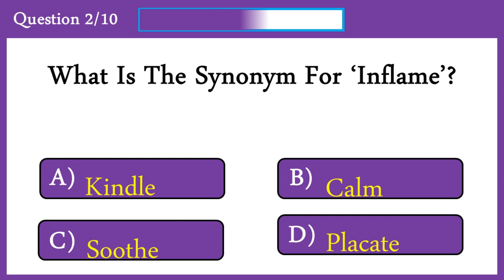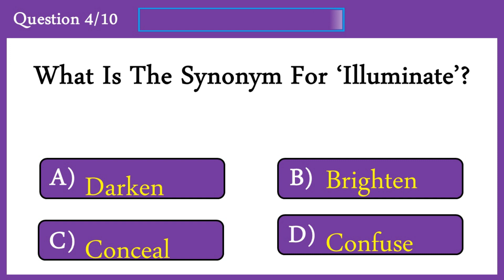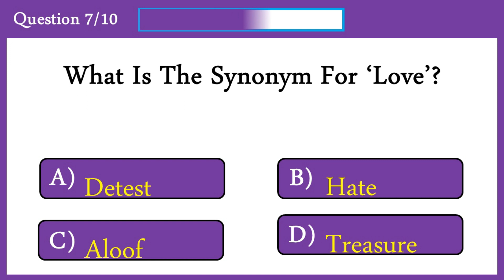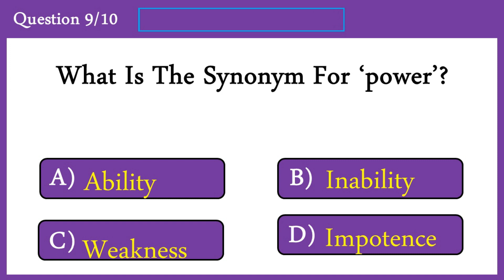Synonyms Quiz 9: Can You Score 10/10?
This video is about synonym quiz. Synonyms are words that are nearest in meaning or the same with a particular word.